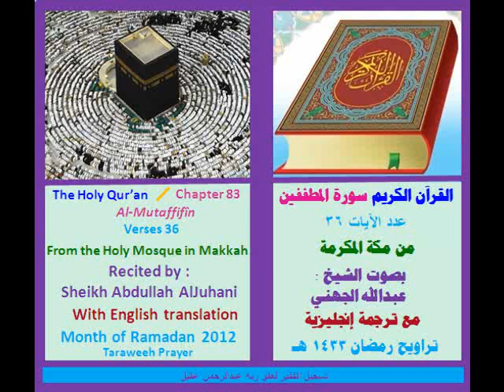سورة المطففين صلاة التراويح رمضان1433 مكة المكرمة